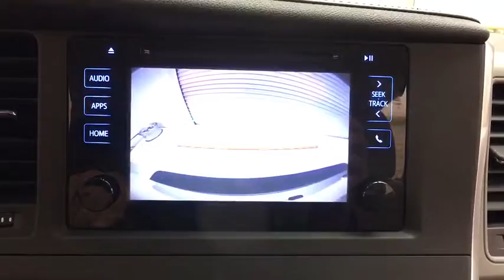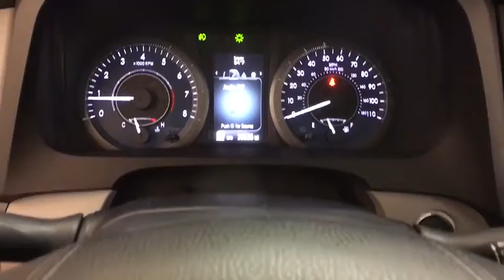2016 Toyota SIENNA Pittsburgh, New Castle,Cranberry Township, Wexford, PA 1017133A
2016 Toyota SIENNA WHITE Unspecified
Car Connection Superstore: Servicing Pittsburgh, Pennsylvania near New Castle,Cranberry Township, and Wexford, PA
2016 Toyota SIENNA 5DR VAN FWD HEATED SEATS, SUNROOF!! - Stock#: 1017133A - VIN#: 5TDYK3DC3GS694323